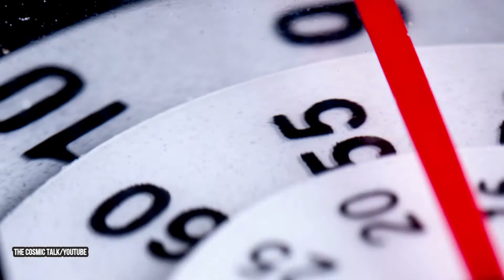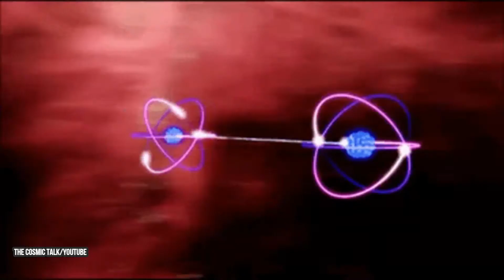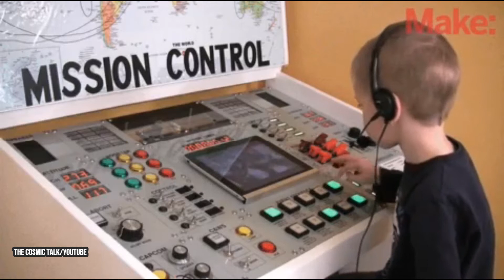Russian scientists successfully tested their first time machine! | proof of time travel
Finally!

A small achievement in the field of time travel!!!